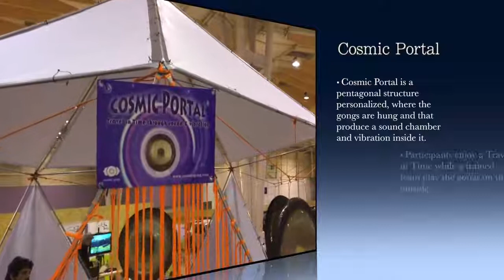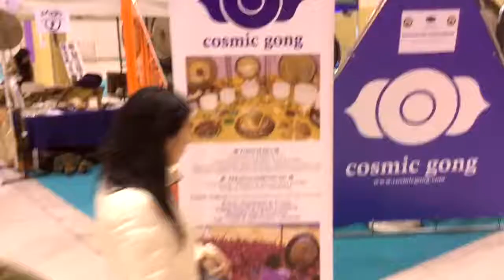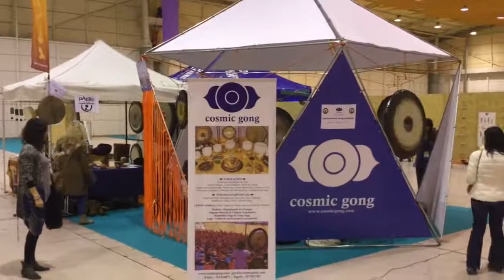COSMIC PORTAL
O Cosmic Portal é uma estrutura pentagonal personalizada, onde são pendurados gongos que produzem uma câmara de som e vibração no seu interior. Os participantes desfrutam de uma Viagem no Tempo e no Espaço enquanto uma equipa devidamente formada toca os gongos pelo lado de fora.

Cosmic Portal is a pentagonal structure personalized, where the gongs are hung and that produce a sound chamber and vibration inside it. Participants enjoy a Travel in Time and Space while a trained team play the gongs on the outside.

This innovative structure can be at your event, fair or festival.